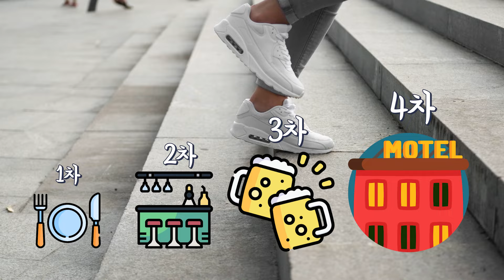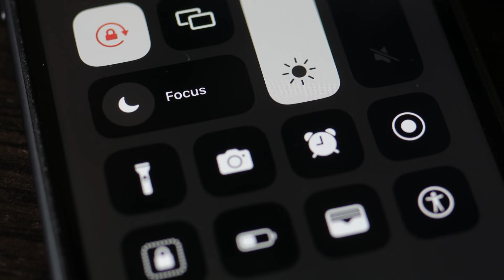성범죄전문변호사가 말한다! 억울한 성범죄 고소를 피하고 싶다면? 원나잇 10계명을 기억하세요! (1~5계명)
안녕하세요. 인생변호사 '이고은' 변호사입니다.
이제 곧 크리스마스와 연말이 다가오는데요.
연말연시 이성 간 함께 보내는 시간이 많아지는 만큼
성범죄 관련 사건과 고소도 많아지게 됩니다.

그래서 오늘은 합의하에 이루어진 관계였음에도 억울하게 성범죄로 고소당하는 것을 방지하기 위한 원나잇 10계명을 준비했습니다.

그 첫 번째 시간으로 1~5계명까지 준비했으니 영상 끝까지 시청해주시고, 도움이 되셨으면 좋겠습니다.

00:00 인트로
01:01 1계명
02:49 2계명
03:48 3계명
06:15 4계명
07:21 5계명

형사소송은 순간의 선택이 여러분의 인생을 좌우합니다. 상담이 필요하신 분께서는 아래 연락처로 연락주시면 최선을 다해 도움 드리겠습니다.

광고책임변호사 : 배한진